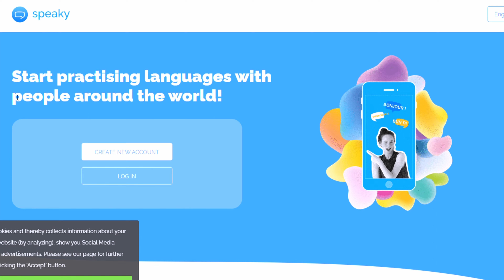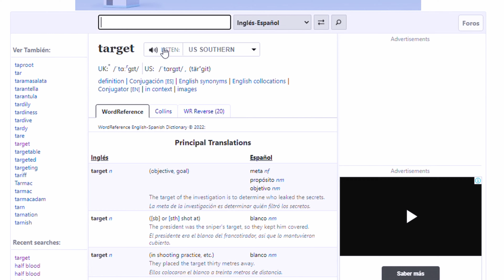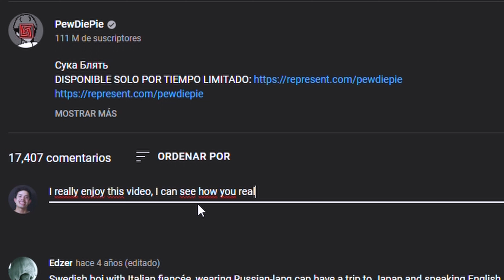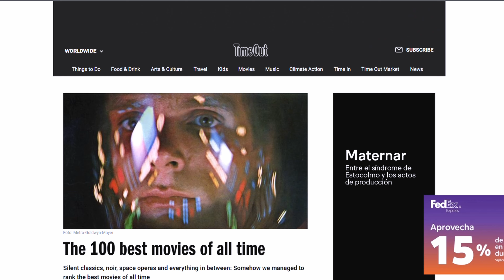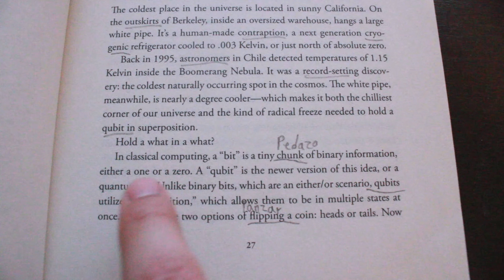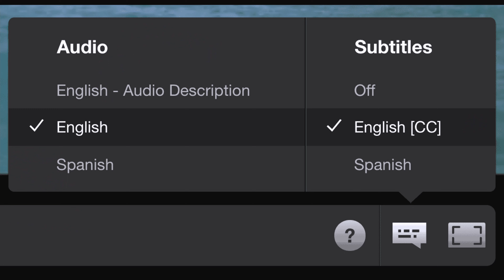Como aprender Inglés por tu cuenta paso a paso